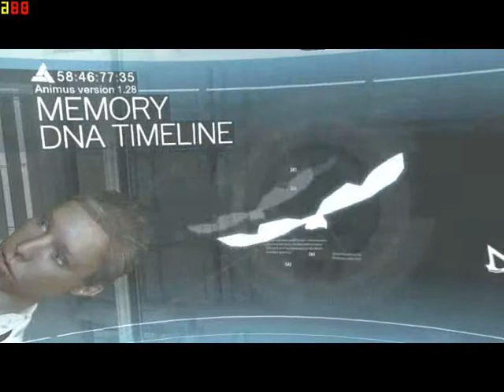Assassin's Creed Part 1: Intro & Tutorial